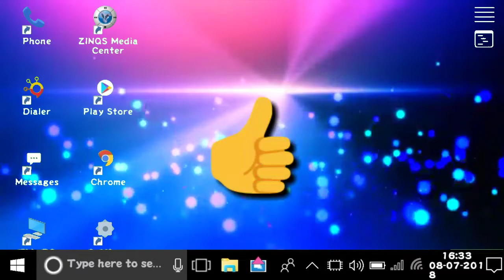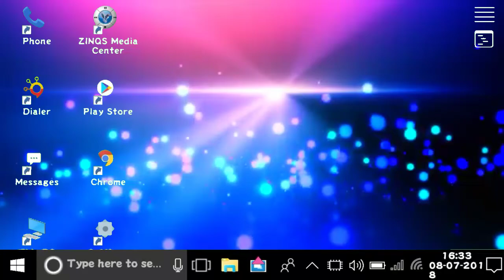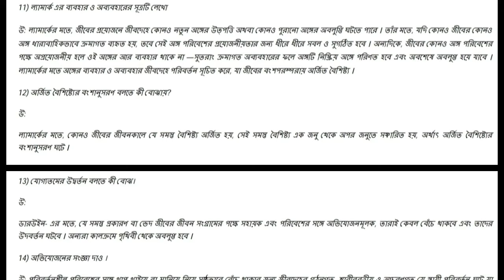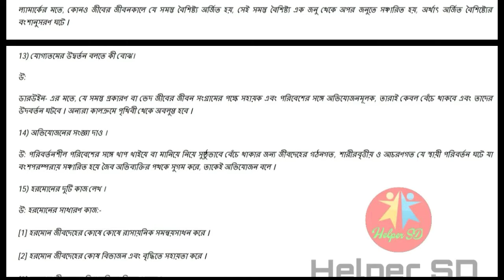Madhyamik 2019 Life Science Very Important Big Question With Answer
আজকের ভিডিওতে আমি মাধ্যমিক ২০১৯ স্টুডেন্টদের জন্য 'জীবন বিজ্ঞান' বই থেকে কিছু দরকারি উত্তর সহ প্রশ্ন নিয়ে আলোচনা করব
আমি আশা করছি এই ভিডিওটি দেখে মাধ্যমিক ২০১৯ স্টুডেন্টদের খুবই সাহায্য হবে..
আপনি যদি ভিডিওটি দেখে একটুও উপকৃত হয়ে থাকেন তাহলে ভিডিওতে একটা লাইক দিন